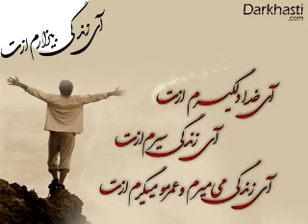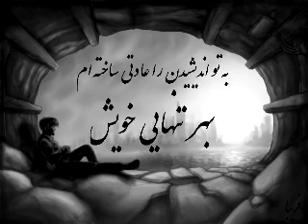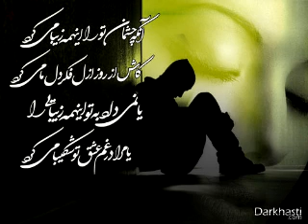عشق یعنی تنهایی